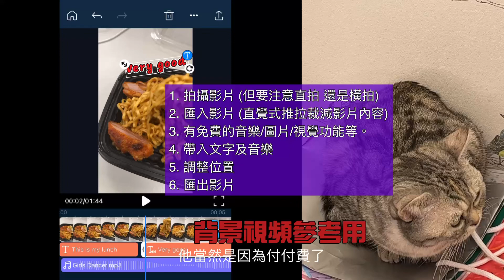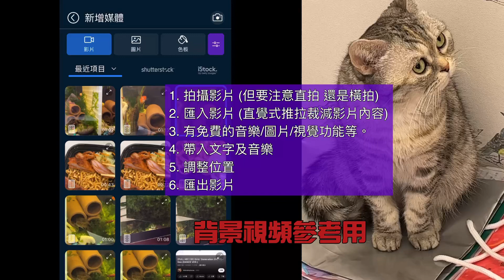Youtube短視頻教學/YouTube shorts,如何快速剪輯影片/五分鐘編輯影片上傳youtube/how to quickly edit videos, upload to youtube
我在2023年1月29日才開始拍攝影片，在這十幾天的時間內，我已經上傳了近40 部影片，當然其中有刪刪減減一些。
這樣就已經足夠讓大家知道，拍影片上傳並不困難，其中最難的是如何拍出大家想看的影片。話不多說，我們直接開始主題。
我會推薦威力導演手機訂閱版本，我覺得這個最簡單，用手機就可以直接操作，大家跟手機相處的時間最長最習慣，所以我會推薦這個。
但這是要錢的吧。當然好用的東西 收點費用 我覺得是值得的。
幾個步驟非常簡單：
1. 拍攝影片 (不管幾個，但要注意直拍 還是橫拍)
2. 匯入影片 (直覺式推拉裁減影片內容)
3. 有免費的音樂/圖片/視覺功能等。
4. 帶入文字及音樂
5. 調整位置
6. 匯出影片 這樣就結束了